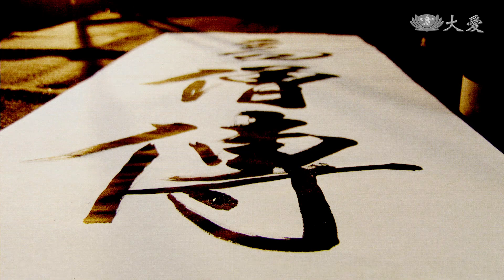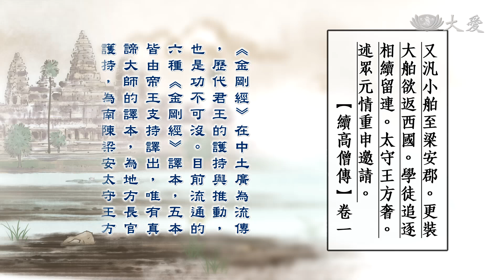【高僧傳】20200730 - 真諦大師 - 第14集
真諦大師的弟子們認為師父雖然沒能夠完成宣揚唯識的心願，但是對大乘佛教的弘揚卻是貢獻良多。

弟子不懂師父的心，讓真諦大師非常失望及難過，更加決心要離開中土。

真諦大師一人乘船要前往梁安，等待轉乘大船再前往扶南國，卻被船夫告知扶南國已經滅國了。

真諦大師只好暫時前往梁安，再另做打算。

抵達梁安之後，受到王太守的禮請，真諦大師便答應留下來翻譯《金剛經》，並交代弟子要勤讀《解節經》，是一部唯識學入門的經典。

見師父答應留在中土，弟子們欣然答應。

王太守對真諦大師及僧眾所進行的《金剛經》譯經志業深表感恩。

慧愷法師等弟子們正努力抄寫《金剛經》，甚至彼此間在競賽，同事也很驕傲的展示給真諦大師看他們的作品。

真諦大師只問他們對於唯識經典的進度如何，眾人卻回答不出來，真諦大師深感失望。

(16481536)